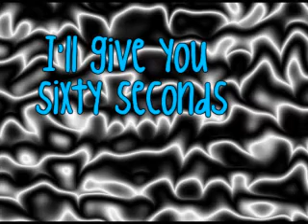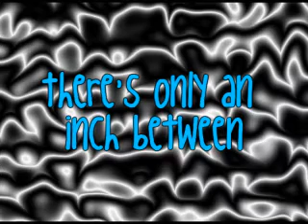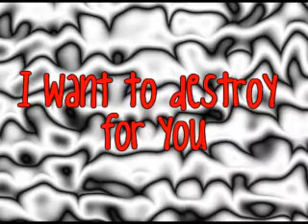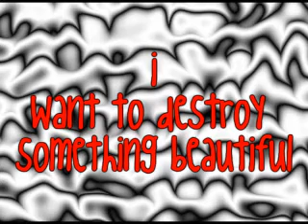i Want To Destroy Something Beautiful Josh Woodward Lyrics 【Download Link in Description】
▀▄▀▄ღ[Video Info]ღ▀▄▀▄
Artist: Josh Woodward
Program: Sony Vegas 7.0

[ Just Press Download MP3 ]

▀▄▀▄ღ[Video Info²]ღ▀▄▀▄
No One Did This Song So i Decided To Make The Lyrics Video To It..
Kinda Got Me Frustrated But At Least It Turned Out Good !